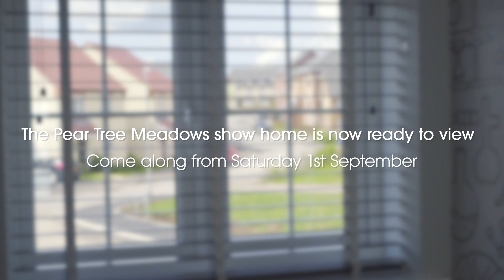Show Home Teaser at Pear Tree Meadows in Nantwich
This teaser video shows a sneak peek around the show home at Pear Tree Meadows, Nantwich, prior to the opening on 1st September 2018.

Pear Tree Meadows is located on the edge of the Shropshire and Union Canal and just half a mile from Nantwich town centre. This quiet family developments offer a range of modern homes to suit everyone with natural habitat areas, green open public spaces and local farm land located on the development.